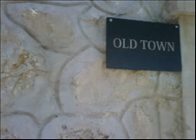peterpan :mungkin nanti cover by jakasalim